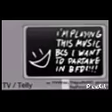70 second bfdi auditions